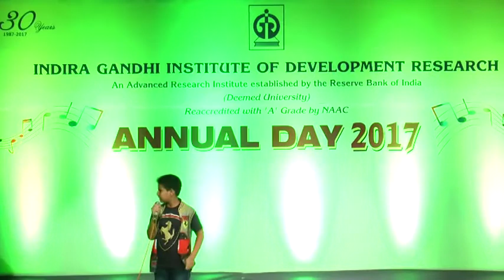Devansh Solo Song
IGIDR Annual Day 2017